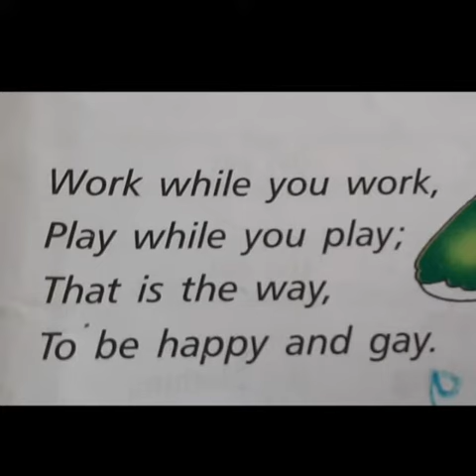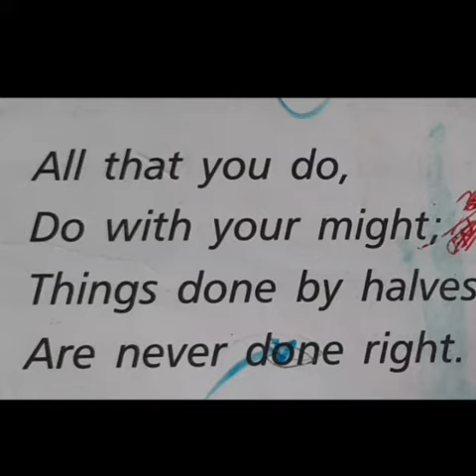Class-2/Poem/work and Play/Rekha Ma'am/R.S.Public School BARACHAWAR